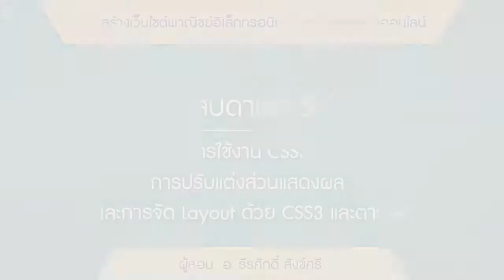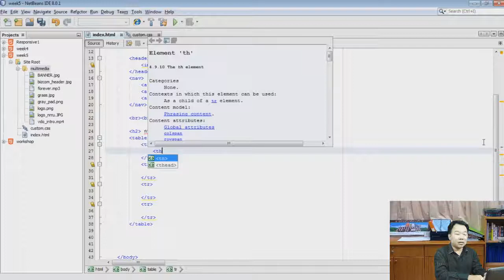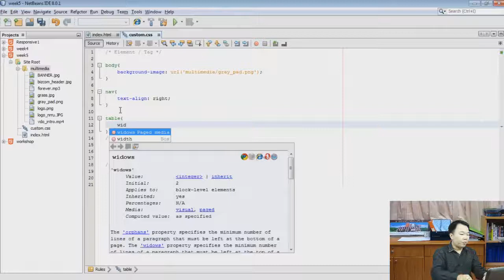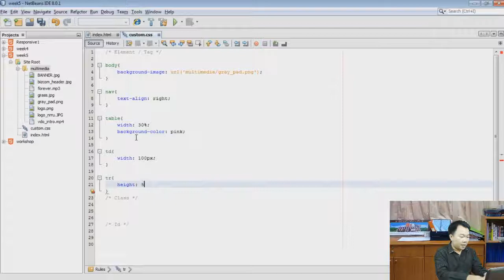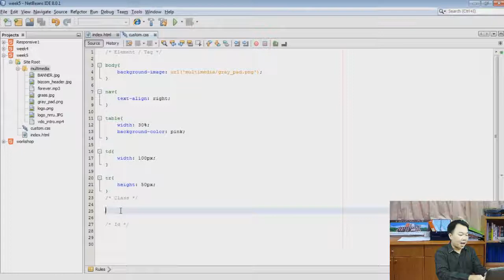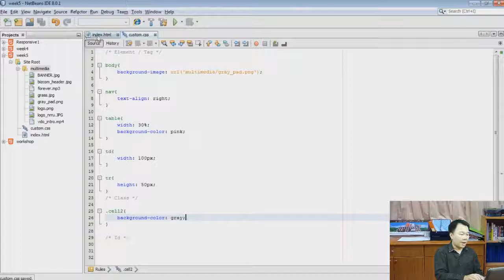5-7 การสร้างตาราง